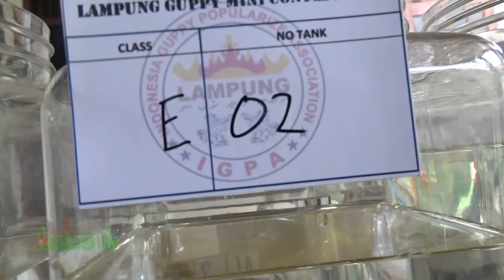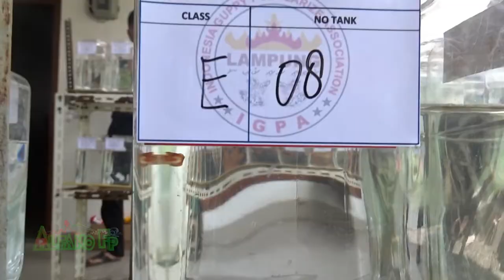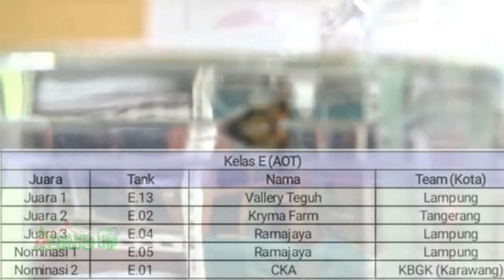Guppy fish Contest kelas AOT Any Other Tail Lampung Guppy Mini Contest